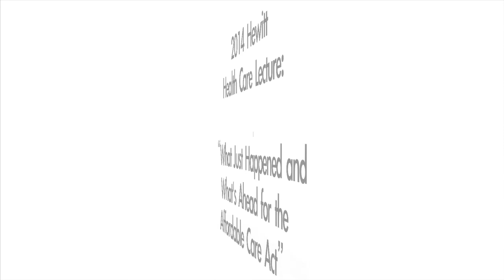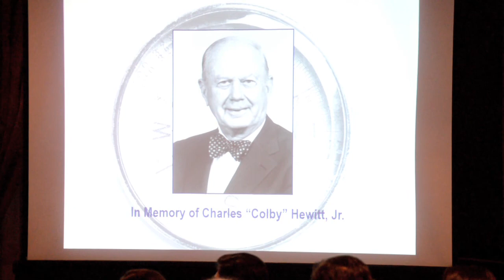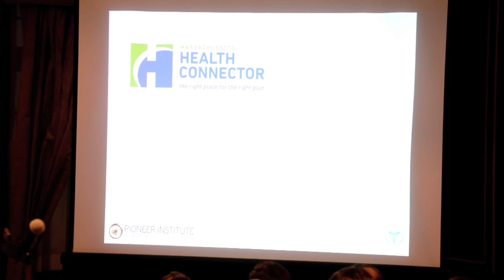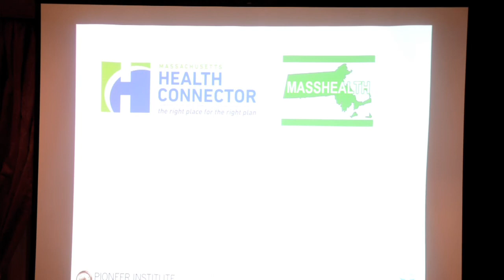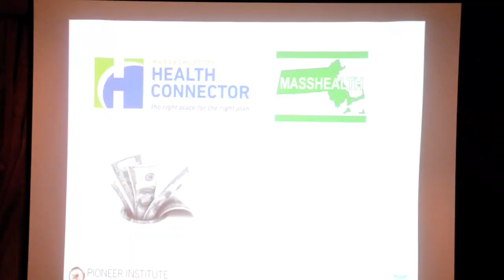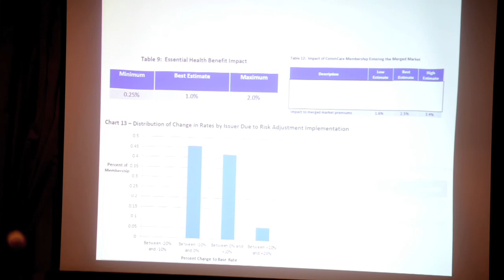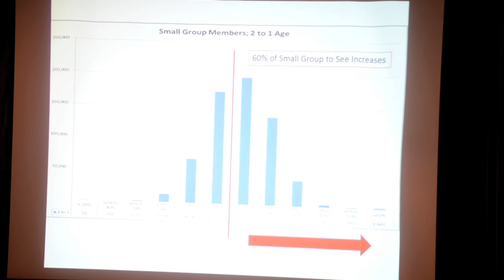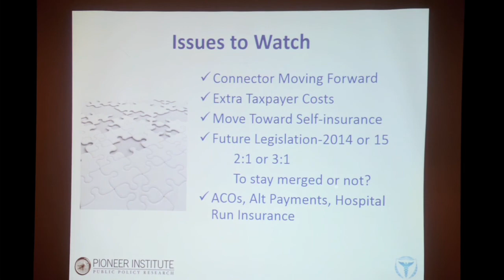2014 Hewitt Health Care Lecture: Joshua Archambault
Joshua Archambault, Pioneer's Director of Health Care Policy, speaks at the opening of 2014 Hewitt Health Care Lecture: "What Just Happened & What's Ahead for the Affordable Care Act"